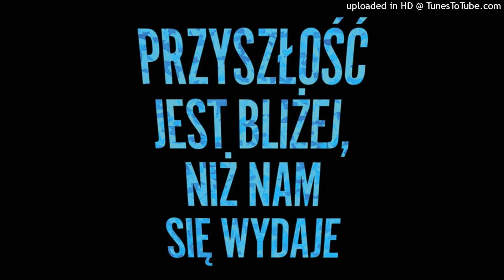02 Suplement - Mamy Przyszłość (+Kamel) [Od Świtu Do Zmierzchu] (2006)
Drugi numer z drugiej płyty Suplementu "Od Świtu Do Zmierzchu" z roku 2006. Gościnnie w numerze pojawił się Kamel.

Rap/Text: Ofca, Technik, Biały,, Kamel
Bit: Technik
Mix: Technik